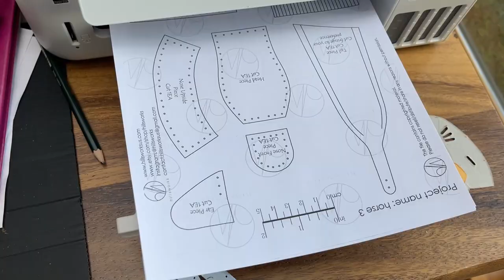[Teaser] Making a leather horse doll/leather craft/teaser of tutorial/가죽공예강의/맛보기영상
Pattern & detailed tutorial are available at Etsy!